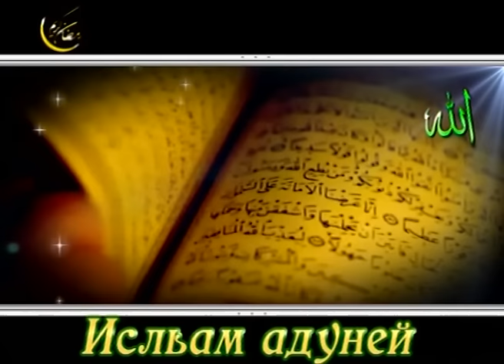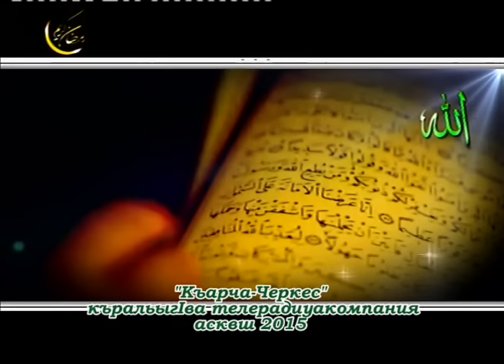Мир Ислама (на абазинском языке)